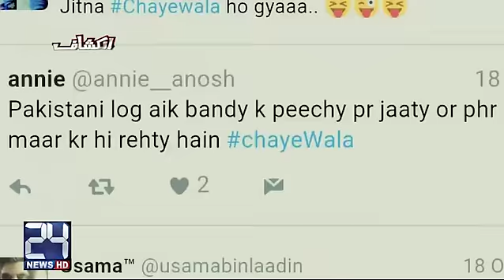Super 'Inkashaf' on famous 'Chaye Wala'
24 News HD is one of the leading news channels of Pakistan bringing you the latest current affairs from Pakistan and around the world.